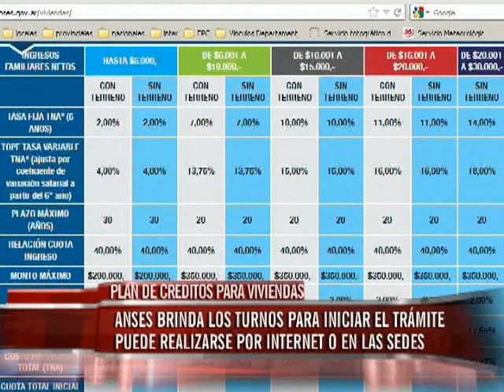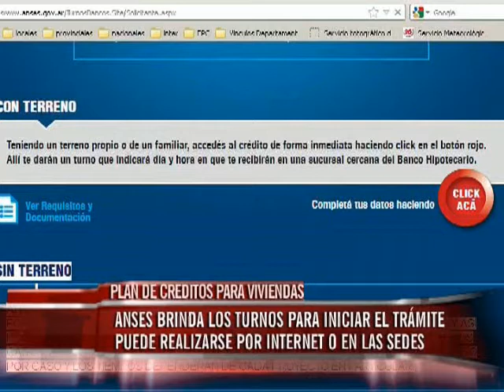Anses informó cómo solicitar turnos para acceder a los nuevos créditos para viviendas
La Administración Nacional de la Seguridad Social (ANSES) difundió un instructivo para los interesados en acceder a los créditos para viviendas, en el marco del plan anunciado por la presidenta Cristina Fernández de Kirchner.